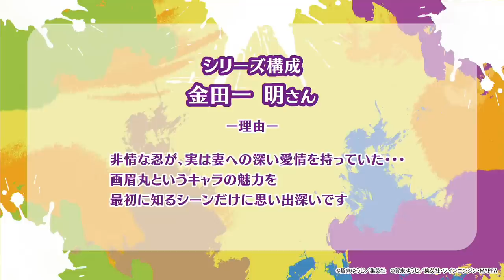TVアニメ『地獄楽』最終回放送直前特番 一足早いお疲れ様会！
TVアニメ『地獄楽』最終回放送を記念して、特番の配信が決定。
名シーン振り返りや豪華キャストのトークなど、楽しく生配信をお届けします！
出演キャストの皆さんと一緒に最終回を盛り上げましょう！

≪配信日時≫
2023年7月1日（土）22時～ 配信開始予定

小林親弘（山田浅ェ門士遠役）
小林裕介（山田浅ェ門典坐役）
稲田徹（民谷巌鉄斎役）
市川蒼（山田浅ェ門付知役）

※出演キャストは変更になる可能性がございます。

■放送情報
テレビ東京系列他にて毎週土曜23時より放送

2023年4月4日より AT-Xにて毎週火曜21時～放送
2023年4月13日より テレビ和歌山にて毎週木曜24時5分～放送
2023年4月18日より 東北放送にて毎週火曜25時～放送
2023年4月20日より テレビユー福島(TUF・TBS系)にて毎週木曜25時28分～放送
2023年6月3日より アニマックスにて毎週土曜19時30分～放送
2023年6月18日より びわ湖放送にて毎週日曜25時30分～放送
2023年6月26日より 青森テレビにて毎週月曜25時35分～放送
2023年7月6日より 長崎放送にて毎週木曜24時26分～放送開始
2023年7月6日より テレビユー山形にて毎週木曜24時26分～放送開始
2023年7月10日より 南日本放送にて毎週月曜24時55分～放送開始

■配信情報
Prime Video、NETFLIX、Lemino にて毎週土曜24時より配信

※放送・配信日時は変更の可能性がございます。

■キャスト
画眉丸：小林千晃
山田浅ェ門佐切：花守ゆみり
亜左弔兵衛：木村良平
山田浅ェ門桐馬：小野賢章
杠：高橋李依
山田浅ェ門士遠：小林親弘
山田浅ェ門典坐：小林裕介
ヌルガイ：小市眞琴
民谷巌鉄斎：稲田徹
山田浅ェ門付知：市川蒼
山田浅ェ門仙汰：山下大輝
ほか

「Ｗ●ＲＫ」 ｍillennium parade × 椎名林檎（ソニー・ミュージックレーベルズ）

「紙一重」 Uru（Sony Music Associated Records）

■スタッフ
原作：賀来ゆうじ 『地獄楽』（集英社 ジャンプ コミックス刊）
監督：牧田佳織
シリーズ構成：金田一明
キャラクターデザイン：久木晃嗣
アニメーションプロデューサー：川越恒
制作：MAPPA
企画：ツインエンジン
原作協力：少年ジャンプ＋編集部

■原作紹介
マンガ誌アプリ「ジャンプ＋」にて連載され、
シリーズ累計発行部数500万部を突破した大人気作『地獄楽』(賀来ゆうじ著／集英社 ジャンプ コミックス刊 全13巻)。

■あらすじ
時は江戸時代末期。
抜け忍として囚われ死罪人となった元・石隠れ最強の忍“画眉丸”は、
極楽浄土と噂される島から「不老不死の仙薬」を持ち帰れば無罪放免となれることを告げられる。
画眉丸は最愛の妻と再会するため、打ち首執行人“山田浅ェ門佐切”とともに仙薬があるという島へ向かうことに。
島に上陸した画眉丸と佐切に立ち塞がったのは、同じく仙薬を求める死罪人たち。
そして、島に潜む未知の生物、人工的で不気味な石像、島を統べる仙人たち……
謎多き島で、果たして画眉丸は仙薬を見つけ出し、生きて帰ることが出来るのか——!?

©賀来ゆうじ／集英社・ツインエンジン・MAPPA